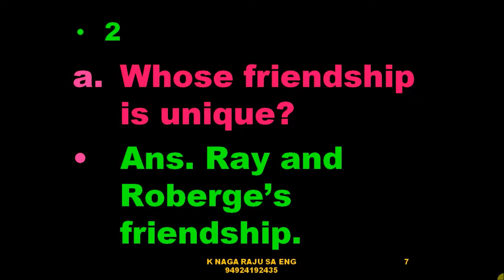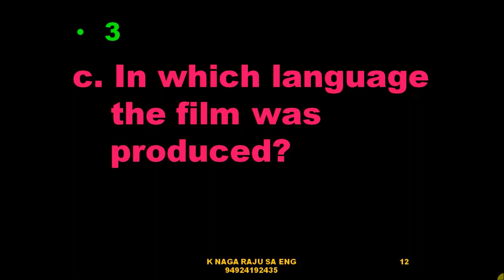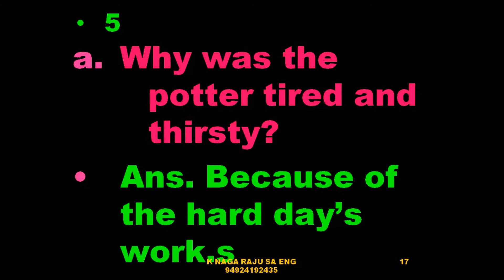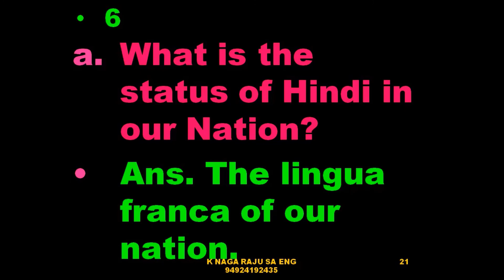10TH ENGLISH SA 3 PAPER JUNE 2017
10TH ENGLISH JUNE 2017 PAPER
AP STATE BOARD
COMPREHENSION CAN BE VERY USEFUL TO AP AND TS STATES